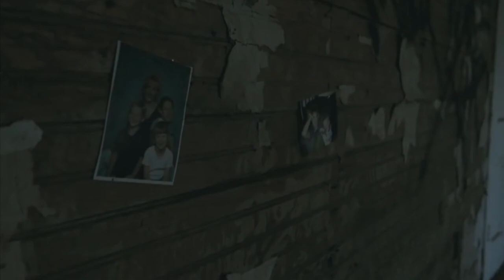[FREE FOR PROFIT] NF TYPE BEAT - "NOT A HERO"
Free for profit use on all platforms! If uploading on Spotify, YouTube Music, etc., it's not necessary to buy a lease. Throwaway' in the title or producer section. NEVER claim the content ID without purchasing an Exclusive license!

⋆ The melody of this beat was made by Throwaway

▶ 130 BPM

0:00 "Intro"
0:29 "Pre-Chorus"
0:44 "Chorus"
1:43 "Verse"
1:58 "Pre-Chorus"
2:13 "Chorus"
3:12 "Outro"

[FREE FOR PROFIT] NF TYPE BEAT - "NOT A HERO" | THROWAWAY

Throwaway 2021